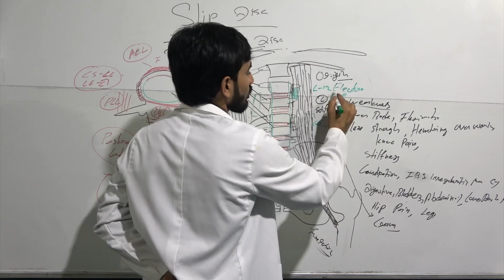Acupuncture/DryNeedling treatment for Musculoskeletal problem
Acupuncture is the best treatment for musculoskeletal problems
~ But you should know which muscle is affected.
~ And at which trigger point should the needle be placed and what size needle.